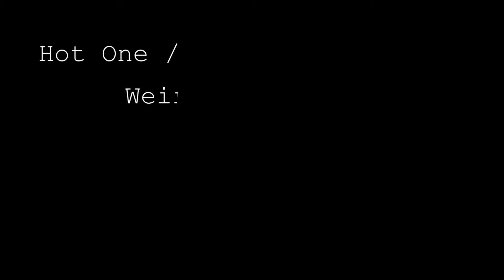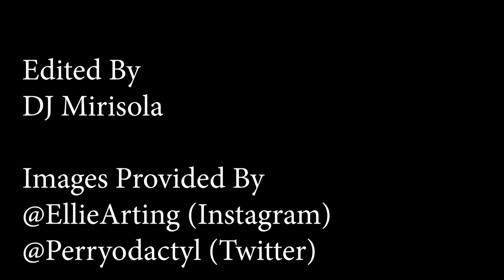Hot One/ Weird One - Matt Decaro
Created for the mostly sad kinda funny musician Matt Decaro.
Be sure to support him on every music platform you can.

Animated & Edited by: DJ Mirisola
Drawn by: Ellie Glicksman (ig: EllieArting) & Perry (twitter:squidcelestial)